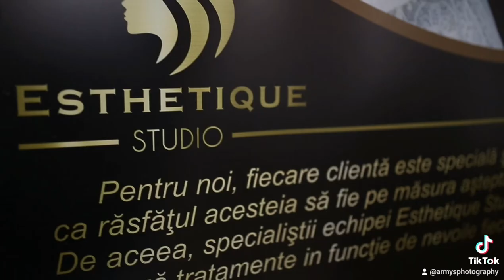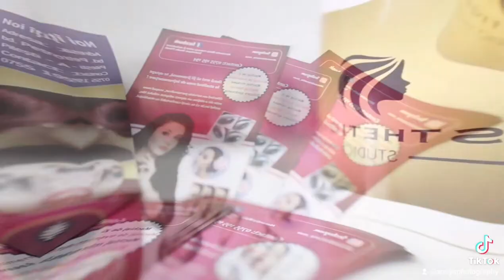Video de Promovare pentru Salonul de Înfrumusețare Esthetique Studio, din Prundu, Pitești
► Descriere:
Ce am fi noi, oamenii, fără amintiri? 🥺
📸🎬 Servicii Foto-Video & Editare